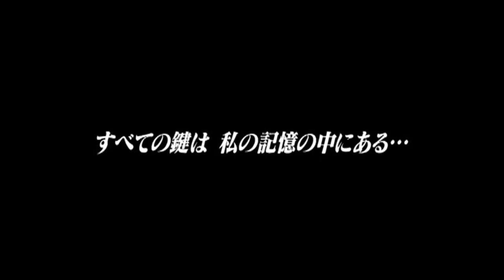『レディ・アルティメイタム』 予告編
マコーレー・カルキンの元妻、レイチェル・マイナー主演による、記憶を失った女の孤独な闘いをスタイリッシュに描いた、女性版“ボーン・アルティメイタム”ともいえるアクション・サスペンス、2005年のアメリカ映画。

白い空っぽの部屋に一人目覚めたその女は、全ての記憶を失っていた。
サンドリーヌと名乗る謎の女により、自分の名前はサラ・コールである事を教えられ、まるで操られる様にある人物を暗殺する事になる。
やがて 自分の命とある重要な“記憶”が 何者かに狙われている事を知るが…。